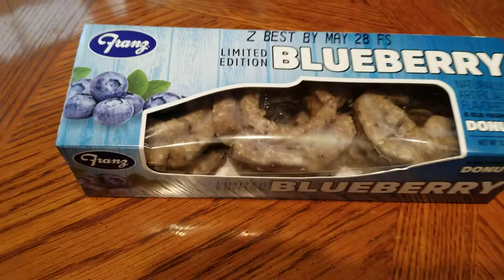Have you ever tried old fashioned blueberry doughnuts? (OFL 0825)